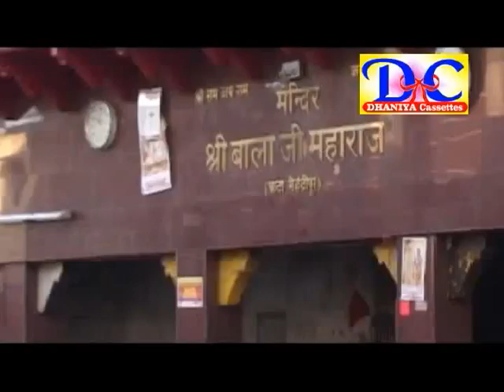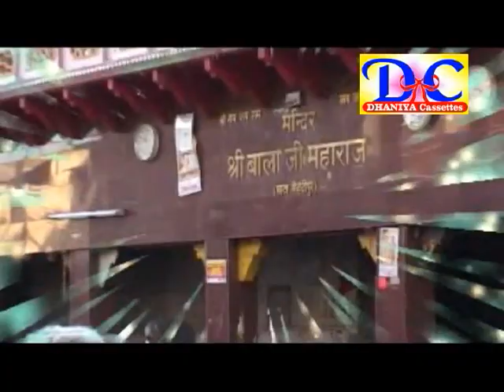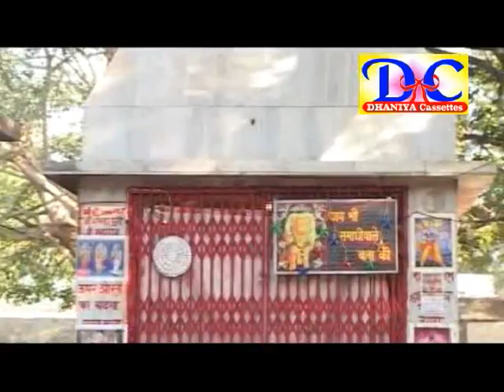Tere Bhawan Me-Haryanvi Latest Devotional Video New Album Bhajan Of 2012-Bala Ji Special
Album: Paidal Chaalan Bala Ji
Song Title:Tere Bhawan Me
Singer: Pushpa Sankhla,Geetu Sharma,Mona,Baby Gunjan
Music Director: Yogesh Bjaj,Omi Punjabi,Rajesh Saral
Lyricist:Dhaniya Brothers
Lable: Dhaniya Cassette Company